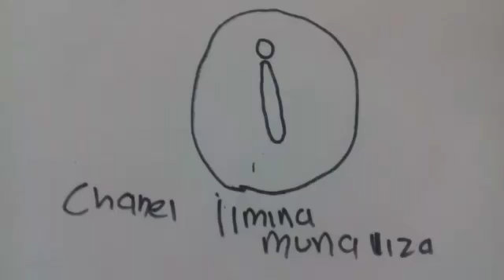Kenangan kelas 4.by ahmad